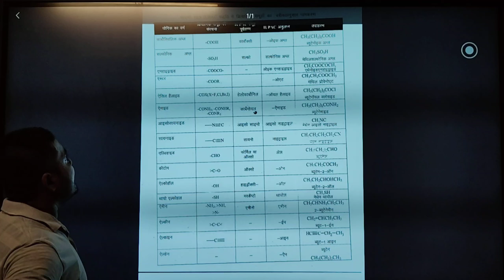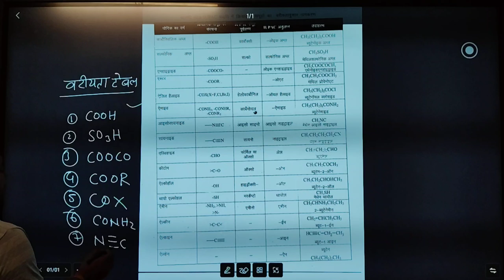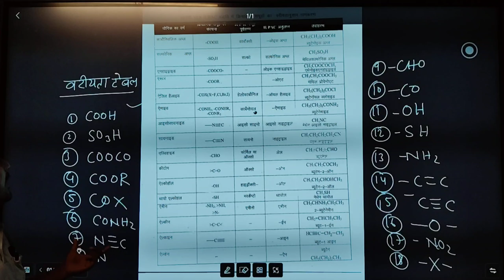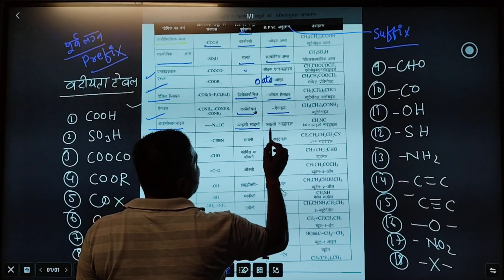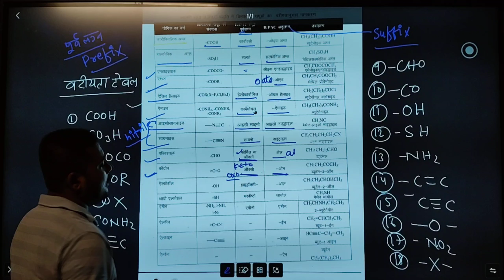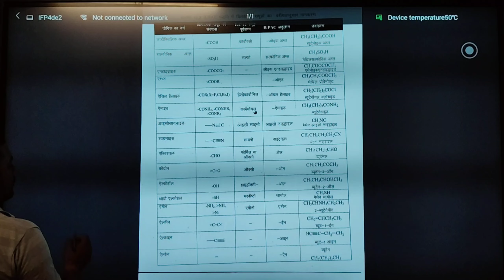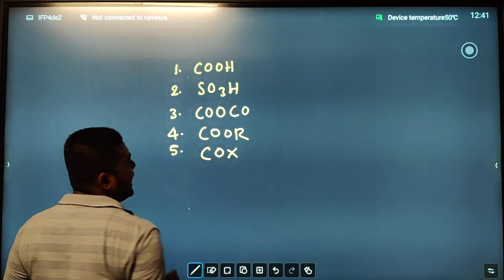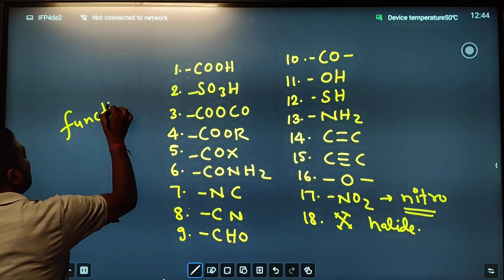part-06||IUPAC nomenclature| chemistry wala baba|class 11&12